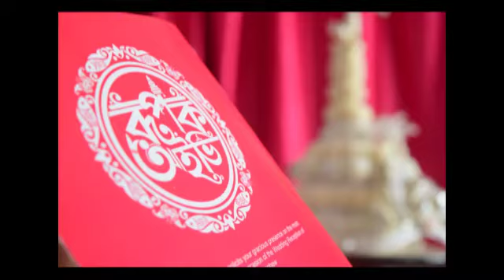Ek Hobar ek bochhor roop riya